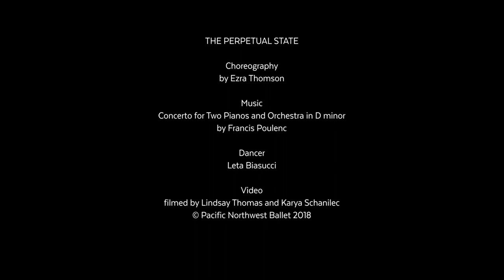The Perpetual State excerpt - ft. Leta Biasucci (Pacific Northwest Ballet)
"I went around the [PNB] building and asked a bunch of people what music they would choreograph to if they were making a piece. Not necessarily my dancing colleagues, but Peter [Boal, PNB artistic director], our conductor, the studio pianists. It was one of our studio pianists who brought me the Poulenc piece. He came to me with it written down on a piece of paper and just said, “This one.”"
- Ezra Thomson, Choreographer and PNB Soloist

Excerpt featuring Pacific Northwest Ballet Soloist, Leta Biasucci.

Music: Concerto for Two Pianos and Orchestra in D minor by Francis Poulenc performed by Christina Siemens and Allan Dameron.